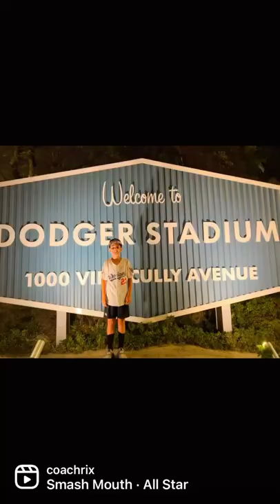Father & Son 1st @MLB All-Star Game 💫